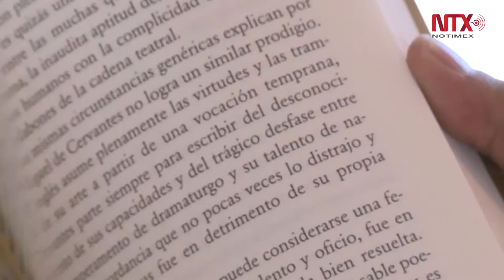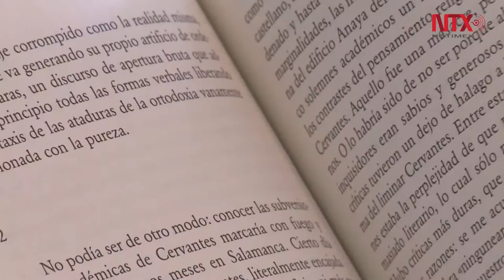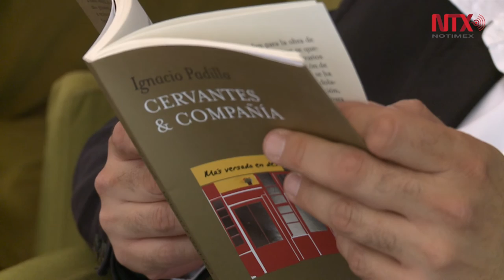"Cervantes y Compañía", libro de Ignacio Padilla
Afirma su autor que en este ensayo hace hincapié en su devoción hacia el creador de la obra fundacional de la literatura moderna; "Don Quijote de la mancha"